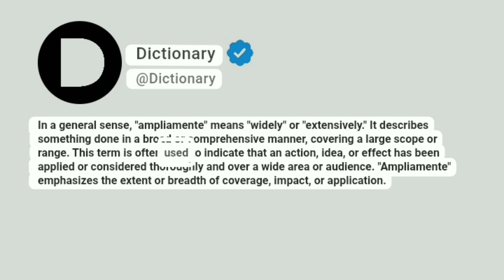Ampliamente Meaning In English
In a general sense, "ampliamente" means "widely" or "extensively." It describes something done in a broad or comprehensive manner, covering a large scope or range. This term is often used to indicate that an action, idea, or effect has been applied or considered thoroughly and over a wide area or audience. "Ampliamente" emphasizes the extent or breadth of coverage, impact, or application.